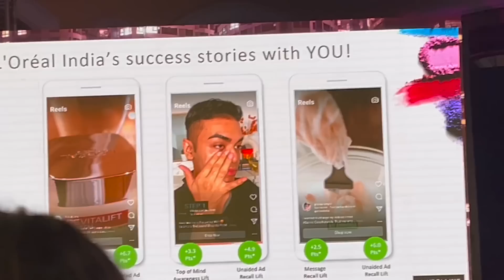MAYBELLINE LAUNCH PARTY VLOG | MUSKAN CHANCHLANI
Helllo loves! Hope you guys are all doing well!
Gone are tge days when I used this mascara and said but it’s not available in India 💔

BECAUSE IT’s HERE 💗